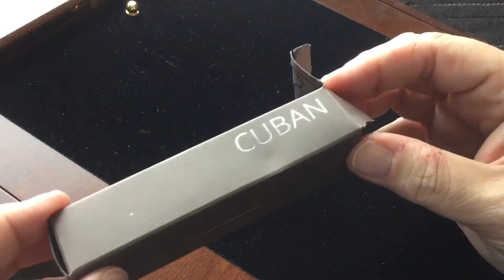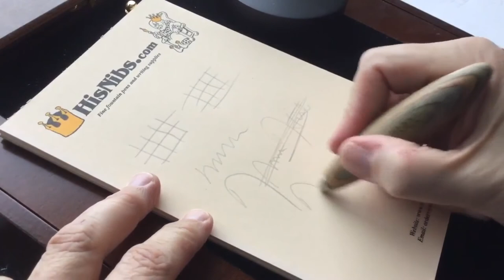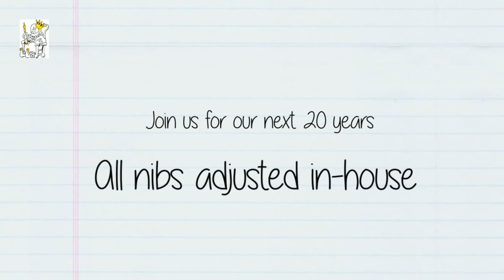HisNIbs.com -- Forever Cuban writing instrument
Forever Cuban writing instrument

The insert from Napkin says it well:

"The stylus with metal tip is an artistic writing method, old and fascinating as used in the Middle Ages. It reached its maximum usage in the Renaissance with the likes of Leonardo da Vinci and the other important contemporary artists. Later, the discovery and spread of graphite, has gradually replaced the metal, relegating this technique to art schools, where it is still appreciated for the free hand drawing. And it is precisely this technique that inspired the Napkin Forever stylus. Its tip is made of Ethergraf, a special alloy of metals, designed to write almost indefinitely and without ink. This product is 100% handmade in Italy."

I didn't find the link to the video of one writing underwater -- but they do! Also, Allentown ended up with over 13"! :-)